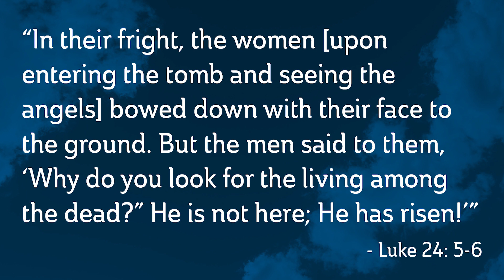Update from Bethany President Gene Pfeifer - May 11, 2020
There’s no doubt the coronavirus will impact our lives during the next academic year. What does that mean for Bethany? President Pfeifer explains in this video message.